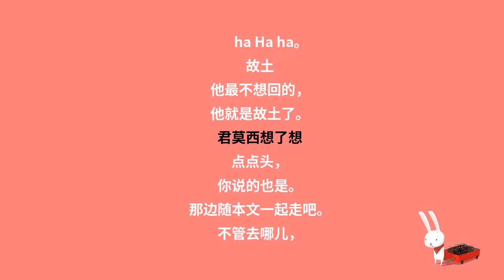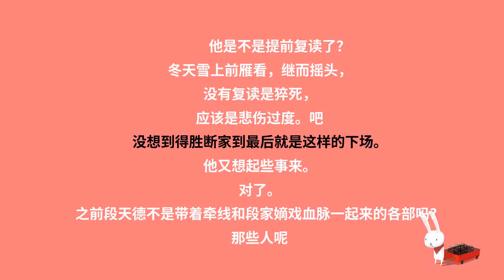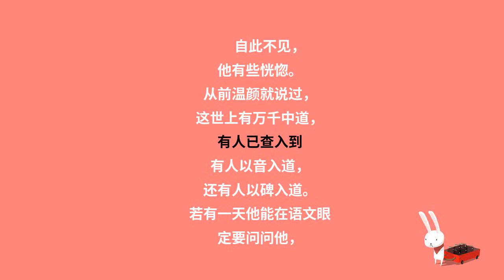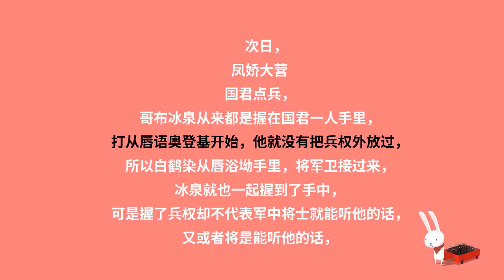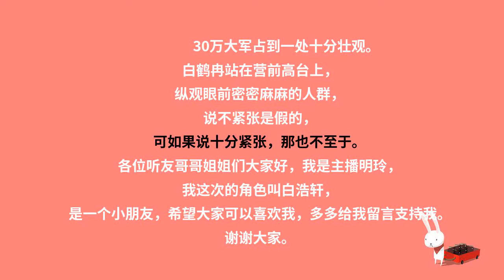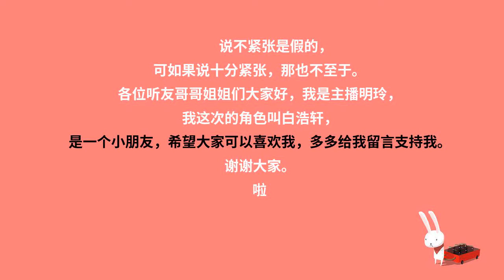神医毒妃1030结局都是一样的